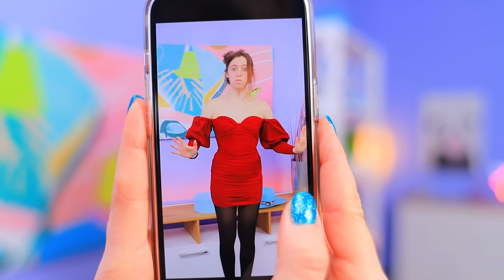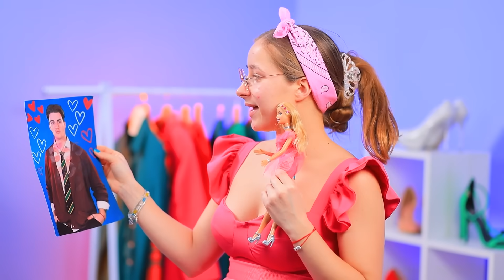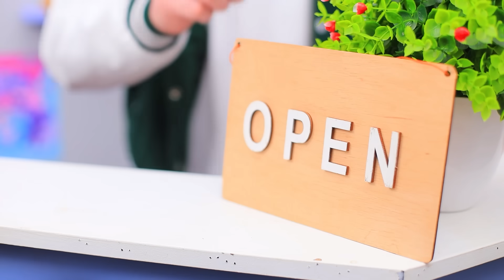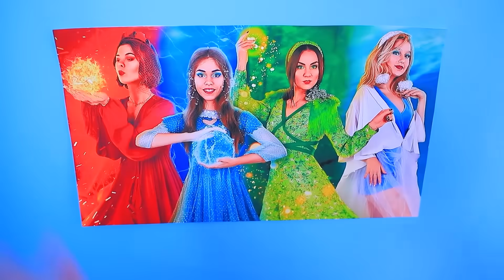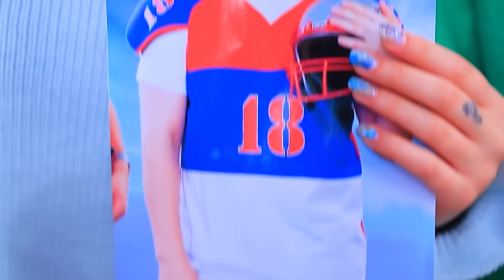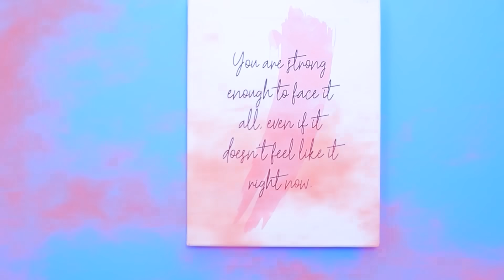De Poupées Intello A Populaires ! Comment Devenir Mercredi Et Barbie !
T'aimerais ressembler à ta poupée Barbie préférée ? Rien de plus facile ! Surtout avec les astuces TikTok !